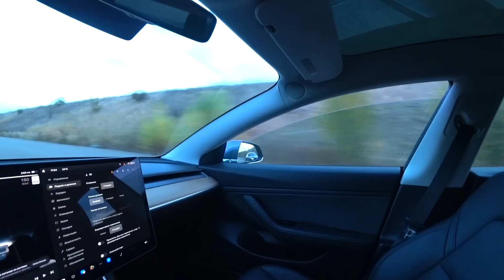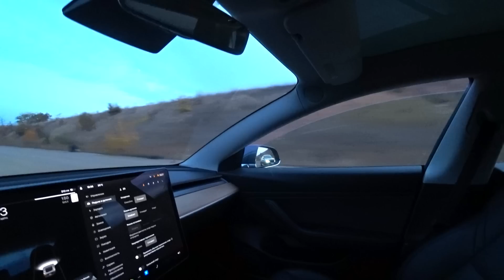ЛЮТАЯ BMW Z4 stage 3 кинула вызов MB C63AMG stage 2